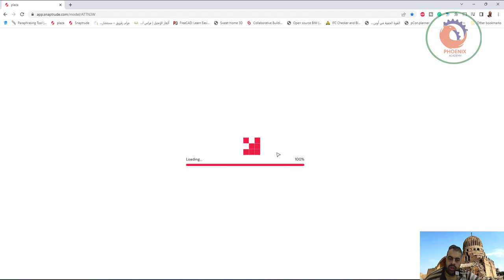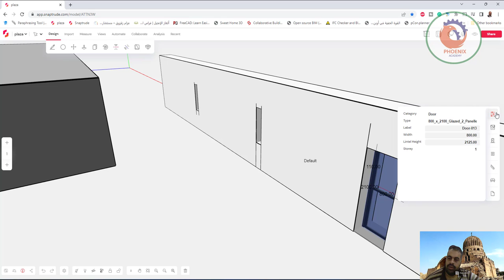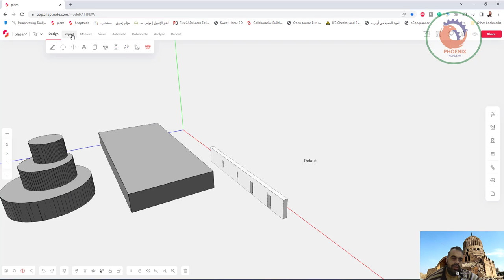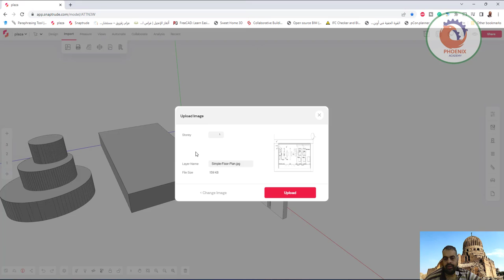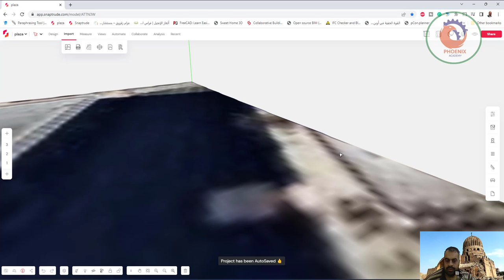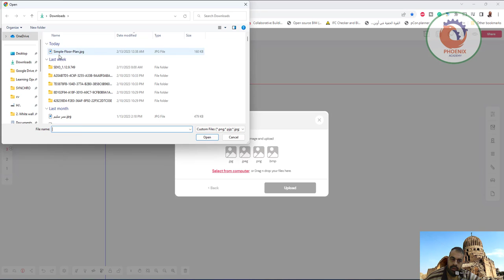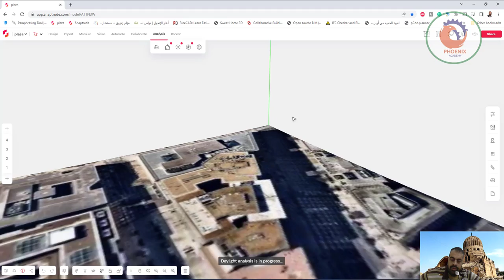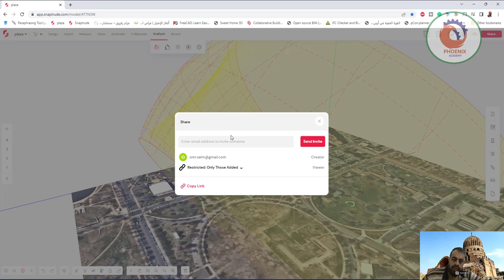Snaptrude - أداة تصميم BIM التعاونية الغير محدودة ؟